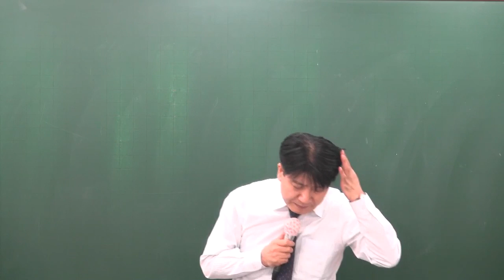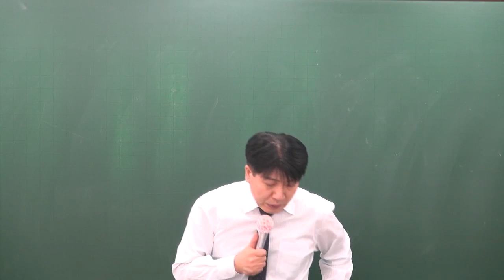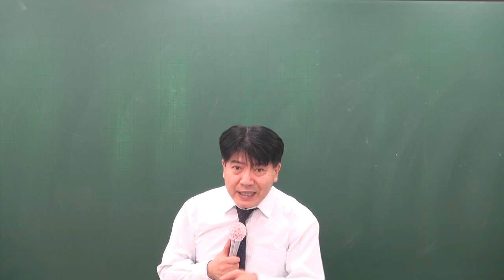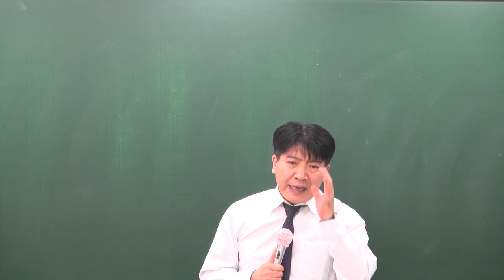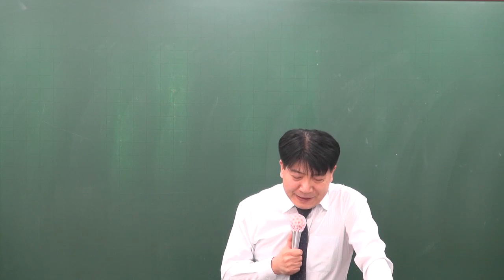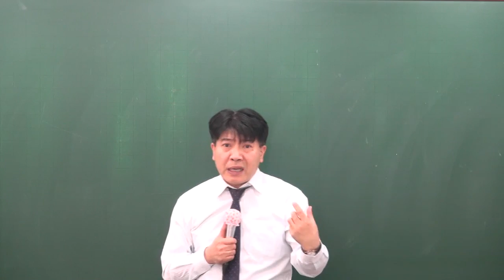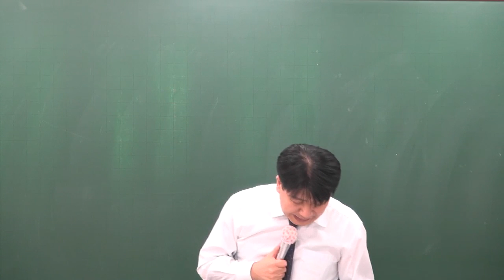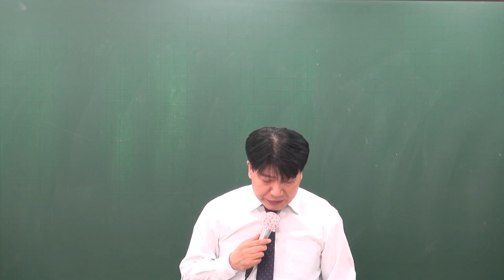[공전무] 공무원 시험대비 공무원 이론과정 행정법 34강